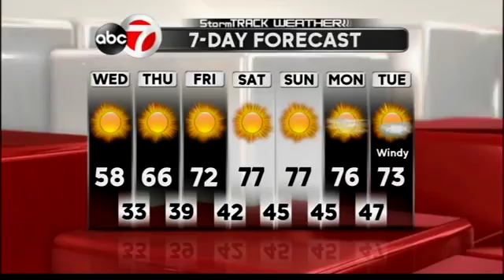StormTRACK Weather: Wednesday AM